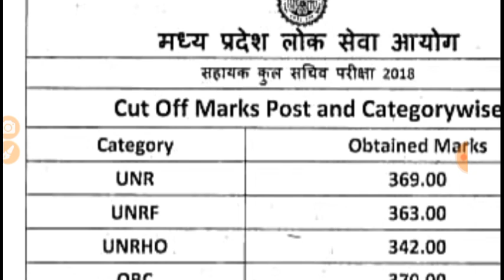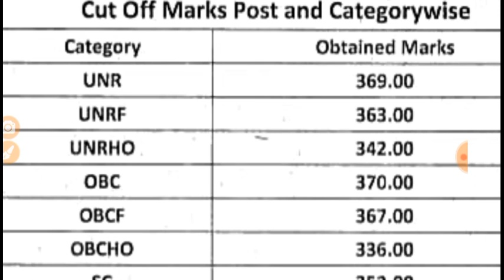Mppsc 2018 Asst Registrar cutoff list released